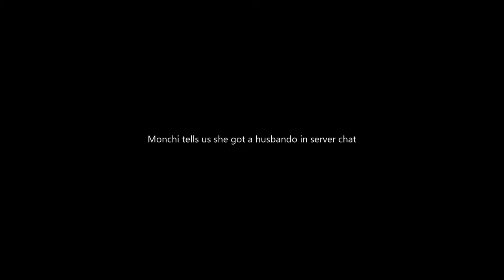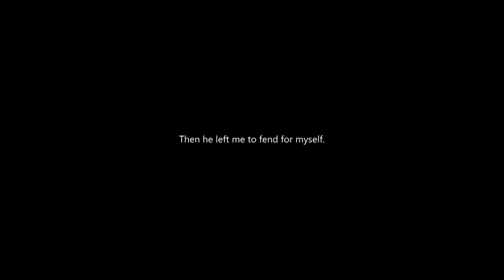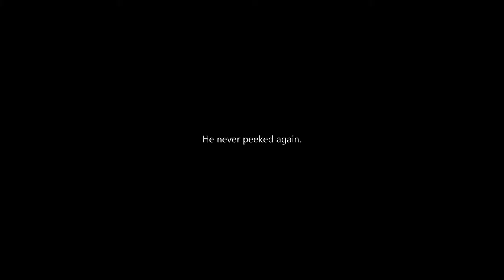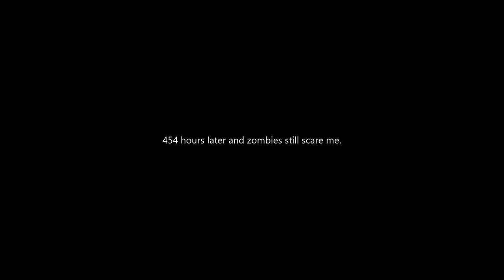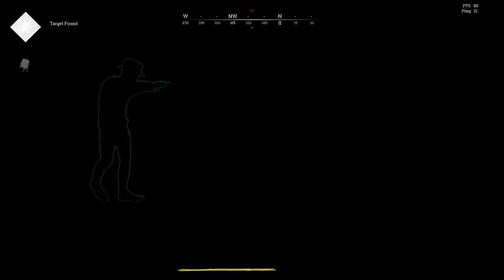Moar Hunt with frens